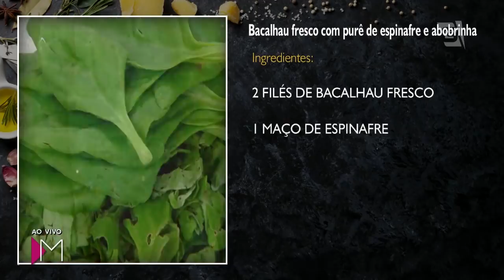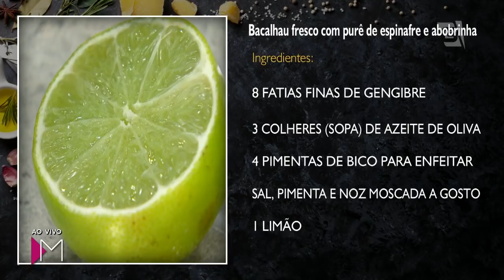Bacalhau com purê de espinafre e abobrinha | Reposição de cálcio - Mulheres (15/03/18)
Vamos combinar saúde com culinário com mais uma receita do Doutor na Cozinha?!